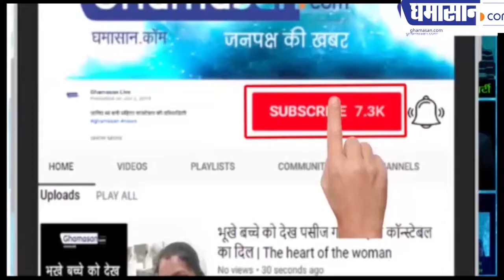कोहनी और घुटनों का कालापन कैसे दूर करें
आजमाएं यह उपाय होगा फायदा